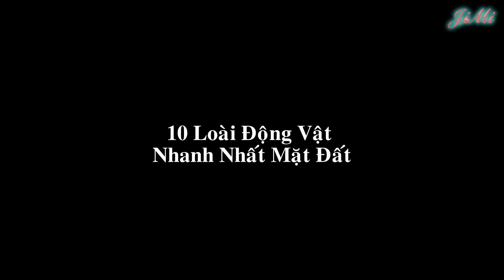10 Loài Động Vật Nhanh Nhất Mặt Đất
Trong thế giới hoang dã, tốc độ là một trong những yếu tố tiên quyết, quyết định sự sống còn của các loài động vật. Để tồn tại, hoặc là chúng phải thật sự mạnh mẽ hoặc đủ nhanh để có thể tấn công cũng như chạy thoát khỏi kẻ săn mồi. Có thể nói tốc độ là yếu tố không thể thiếu trong cuộc đua sinh tồn. Trong bài viết này chúng ta sẽ cùng tìm hiểu 10 loài vật trên mặt đất sở hữu thứ tốc độ đáng kinh ngạc, giúp chúng mạnh mẽ đối đầu với những thử thách khó khăn trong hoang dã.

Danh sách 10 loài thú chạy nhanh nhất mặt đất:
00:28 Ngựa vằn 50 km/h
01:12 Chó sói đồng cỏ (Canis latrans) 65 km/h
02:13 Chó hoang châu Phi (Lycaon pictus) 66 km/h
03:28 Lừa hoang Trung Á (Equus hemionus) 64 km/h - 70 km/h
04:13 Kangaru 70 km/h
04:50 Ngựa nhà (Equus ferus caballus) gần 71 km/h
05:41 Thỏ rừng (Lepus saxatilis) 72 km/h
06:32 Sư tử ( Panthera leo ) 74 km/h
07:20 Linh dương sừng nhánh 88,5 km
08:21 Báo Cheetah 112-120 km/h

- Tham khảo thêm:
Video sử dụng các bài nhạc:
- Eyes of the glory